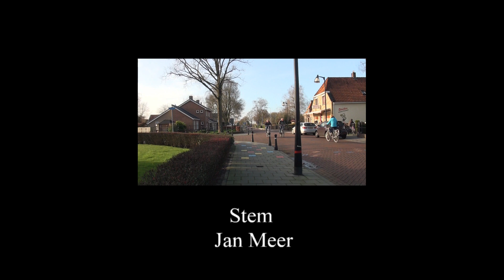8015b Gedicht van, Frans van Groenhoven, stem Jan Meer Nijeveen 2016